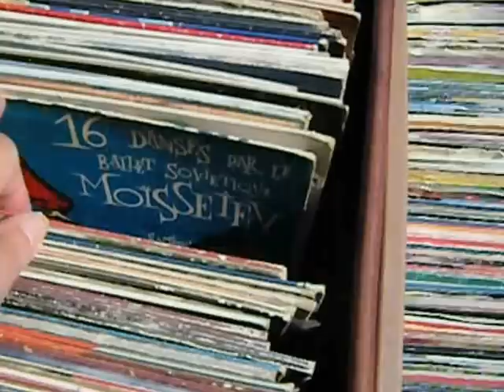The Market at Montreuil (Paris) France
This is a very old and famous market, always open-air, which runs year 'round every Saturday, Sunday and Monday.  Unpleasant in harsh weather and quite grungy, it tends to get passed over by visitors to Paris, which is a shame, as it's easily accessible via public transportation, and you simply won't find cheaper prices!

I'd drive you nuts, because at the end of your visit here, if you showed me what you bought, most of it I could have helped you buy for a fraction of the cost had you just waited and let me take you over here!  Seriously, I am available as a private guide.  If you end up buying a lot, I can also help you send it back to where you live.

I fully understand people want posh atmosphere and creature comforts, but if you dress appropriately, have some drinking water and tissues on you and CASH, you would probably really enjoy this place and find some excellent bargains.  It isn't all second hand junk here.  There are also some quite nice, very low key but good quality places to eat and hang out in this vicinity, believe it or not.  This is quite "authentic Paris."  Just use your comment sense and blend in and you'll probably be fine.

I've watched this area gentrify steadily since moving to France in 1994.  The old ateliers are now pricey lofts, and the working class atmosphere which still prevails is congenial and down to Earth.  The location is excellent.  Full of new office buildings and complexes, this area still has funky little bars, cafés, restaurants and old factories.  A new tramway line is just about to open here, also.  The tramways are great and your métro and bus tickets (which you should always buy in ten-packs for good savings -- avoid those tourist passes!) work on them.